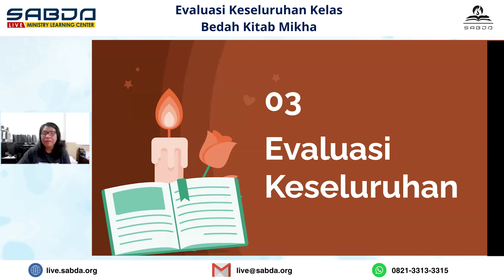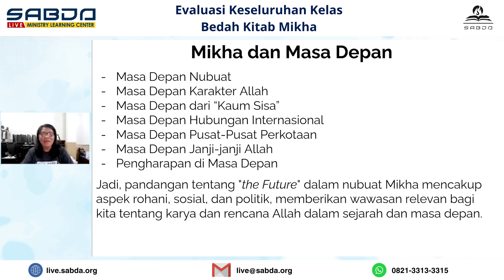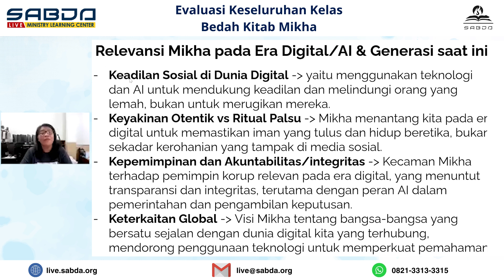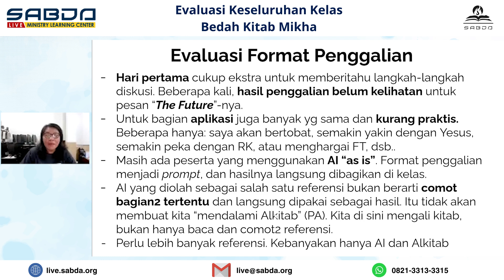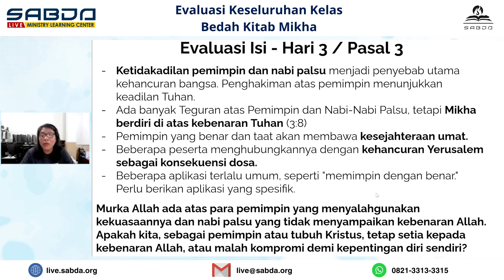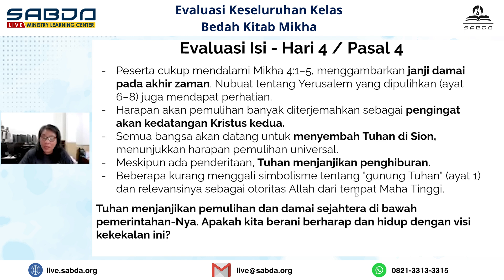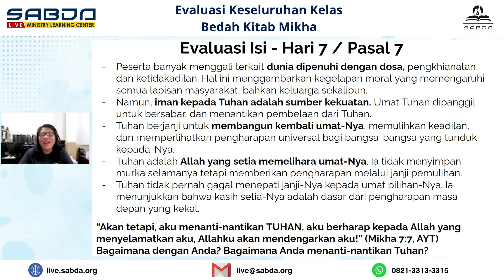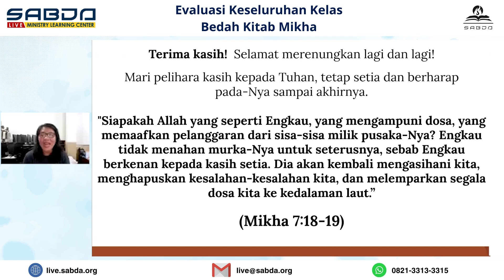Evaluasi Keseluruhan Kelas Bedah Kitab Mikha